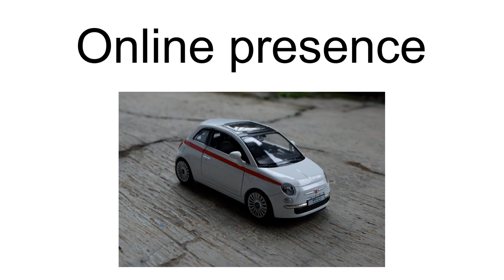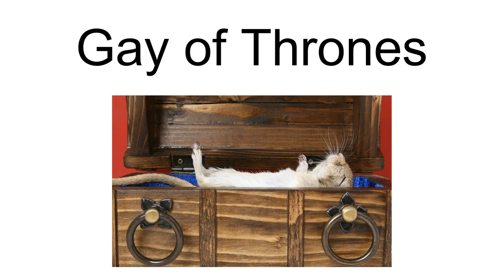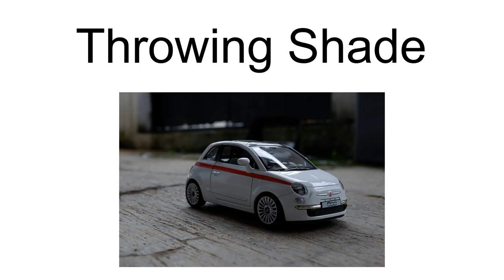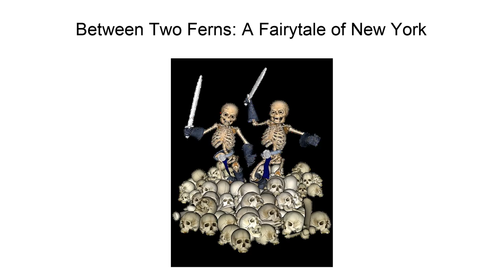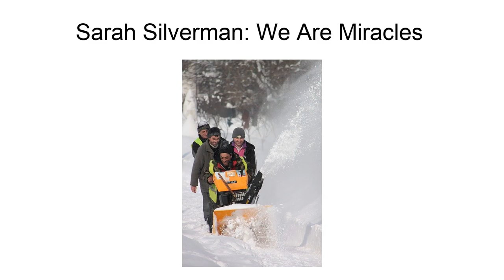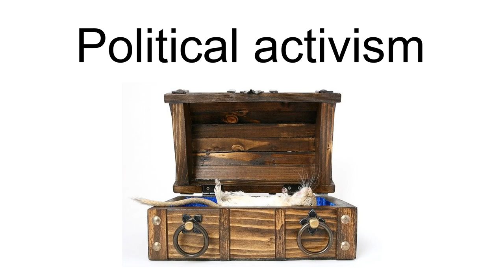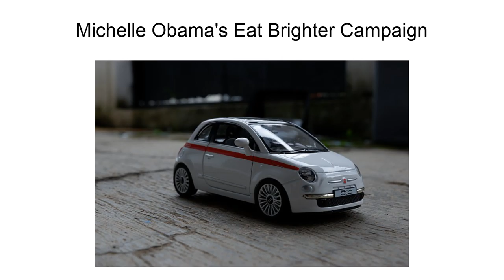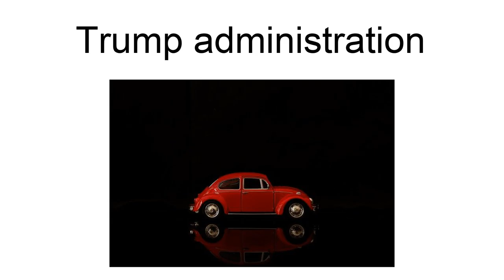Funny Or Die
Funny or Die is a comedy video website and film/television production company founded by Will Ferrell, Adam McKay, Mark Kvamme, and Chris Henchy. The website Funny Or Die contains exclusive material from a regular staff of in-house writers, producers, and directors, and occasionally from a number of famous contributors including Judd Apatow, James Franco, and Norm Macdonald. The production company makes TV shows including truTV\s